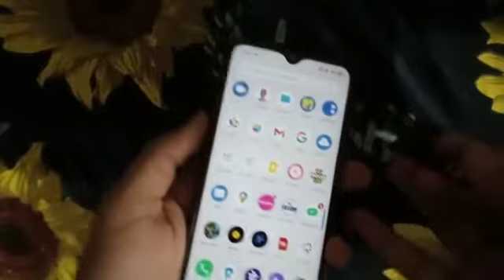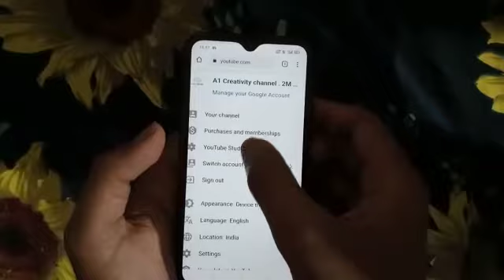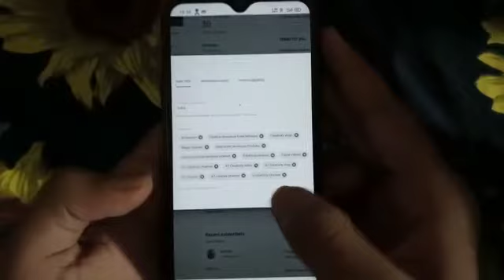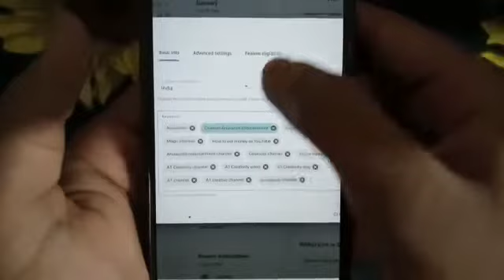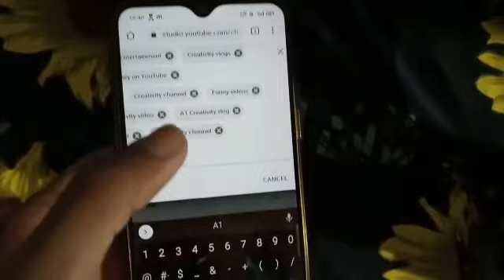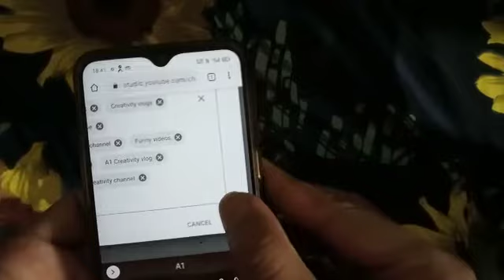Youtube Channel Ko Search Me Kaise Laye ? How To Make YouTube Channel Searchable !